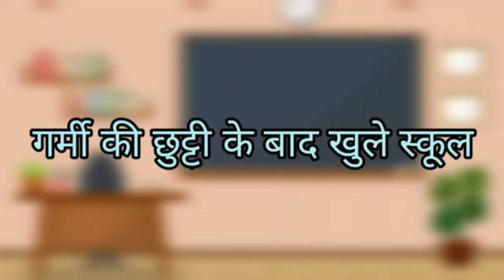2 Best HINDI Moral Stories | 2 Best Bedtime Stories | SB Sketchy Boi